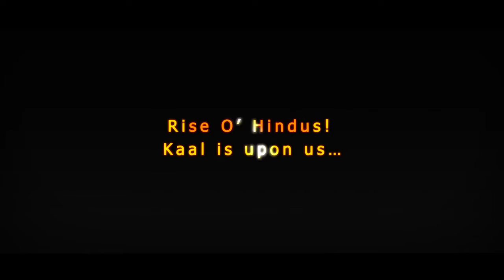With God in the pocket…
“Rise Satyavadi Vasuprado, your life in the service of Sri Krishna has now begun...!”
Bred in the cesspool of millennia old evil of Hindu caste disorder, feudal prejudices, and religious hatreds, die-hard Sri Krishna devotee, Trilokinath, through the power of Hindu Holy Scripture, injects molten steel into a gentle heart, and ripens, Vasuprado, an innocent, fun-loving boy, for a merciless pogrom.
The story meanders through the twilight of colonial India and independence (1947) through the 20th Century and encapsulates the cauldron of simmering vengeful rancour and hate that is 21st Century India: Hindu hating, despising Hindu; Hindu hating despising Muslim; Muslim hating, despising Hindu, Christian, Buddhist, Sikh…
“Even if a man of the vilest conduct worships me with undivided devotion, he should be reckoned as righteous for he has rightly resolved.” - Sri Krishna.